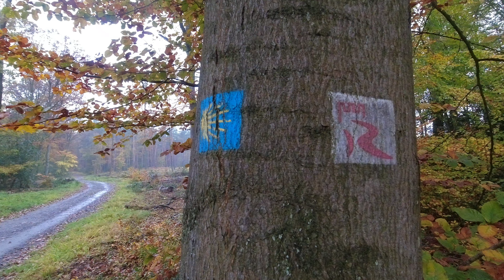30 Km Wandern von Rolandseck nach Remagen | Jörg unterwegs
Hier auf meiner 30 km Wanderung ging es von Rolandseck Bahnhof durch Wälder und Felder. Bei strömenden Regen am Fraunhofer Institut, Hexenhaus und Straußenfarm vorbei. Am Ende in Remagen erwartet euch noch die Apollinaris Kirche ✝.

Liebe Grüße
Jörg